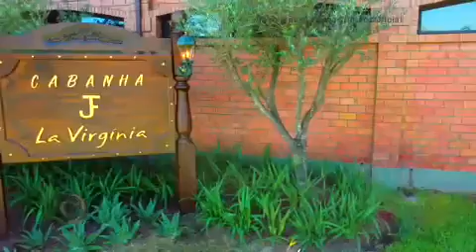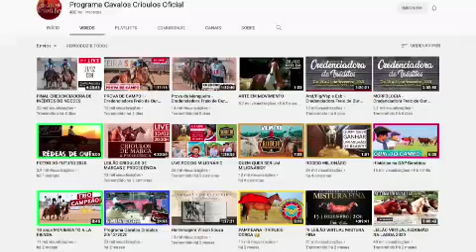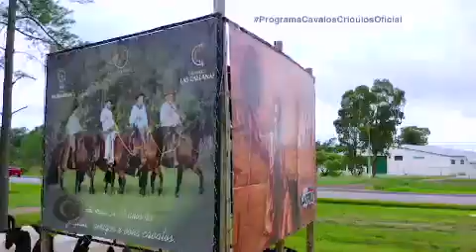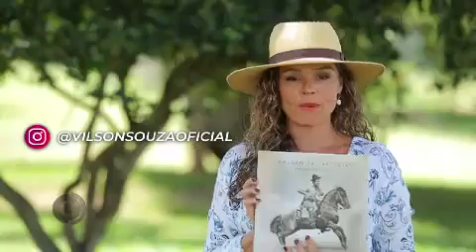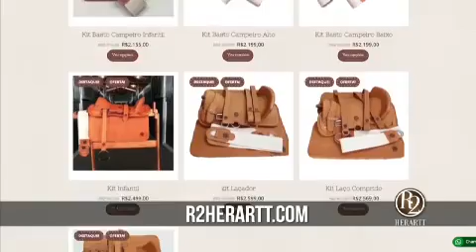Confira na íntegra o Cavalos Crioulos deste domingo (28)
No Cavalos Crioulos deste domingo (06), você confere mais um programa com apresentação de Valéria Maciel. Acompanhe!